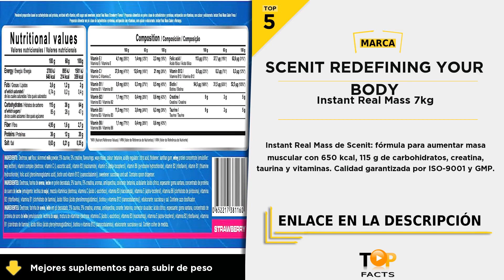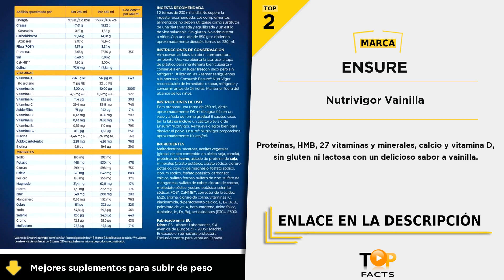Top 5 mejores suplementos para subir de peso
(TOP 1) - Optimum Nutrition Serious Mass - 01:26

(TOP 2) - Nutrivigor Vainilla - 01:09

(TOP 3) - Ultra Mass Gainer - 00:44

(TOP 4) - Masa Muscular 180 - 00:28

(TOP 5) - Instant Real Mass 7kg - 00:05